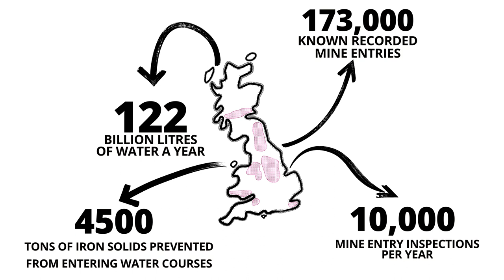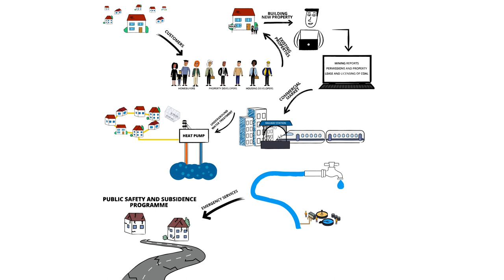The Coal Authority - Customer Journey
An animated short detailing the Customer Journey with the Coal Authority.